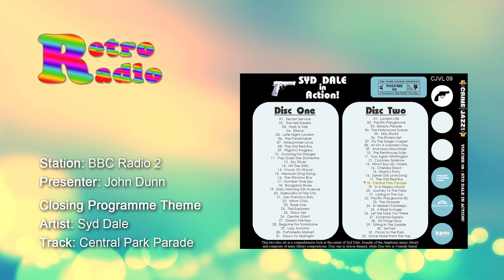Radio 2 - 1970s Programme Themes: John Dunn (close)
At the time of writing (2020), only Steve Wright carries on the older Radio 2 (and Light Programme) tradition of having a theme tune for a weekday/daytime show. But, back in the '70s, everyone had one... and John Dunn had two!

In my early teens, growing up in Oxfordshire where Radio 1's appalling 247 metre frequency was virtually un-usable, I was more familiar with Radio 2's output at that time - particularly as Mum's kitchen radio never strayed from the network's crystal clear VHF frequency. Mind you, David Hamilton's Radio 1 afternoon show - simulcast on Radio 2 - was the highlight of weekday listening, along with weekend Radio 1 simulcast treats on VHF like Junior Choice and the Top 20.

And so, these Radio 2 programme theme tunes gradually permeated my sub-conscience and, even today, bring back some very clear memories.

John Dunn's teatime show was unusual in having a different theme for the start and end of the show. I can't hear Syd Dale's "Central Park Parade" without seeing mum in the kitchen, baking a cake or pulling some flapjack out of the oven before settling down with us for an evening in front of the telly!

See how John Dunn fits into the schedule for the week beginning Monday October 3rd 1977:
06.00 Colin Berry (simulcast with Radio 1)
07.00 Terry Wogan
09.00 Pete Murray
11.30 Jimmy Young
14.00 David Hamilton (simulcast from Radio 1)
16.30 Waggoners' Walk
16.45 John Dunn